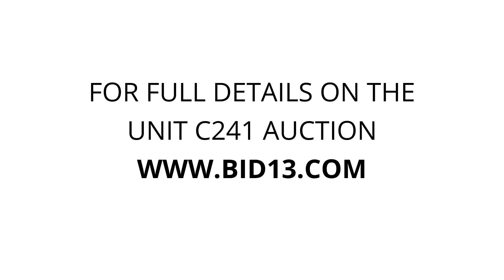Affordable Mini Storage - Unit C241